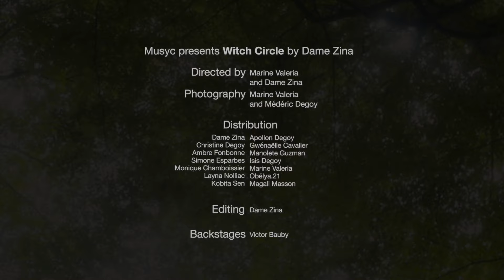Dame Zina - Witch Circle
Musyc presents Witch Circle by Dame Zina
Directed by Dame Zina and Marine Valeria
Photography by Marine Valeria and Médéric Degoy
Editing by Dame Zina

Distribution :
Dame Zina
Christine Degoy
Ambre Fonbonne
Simone Esparbes
Monique Chamboissier
Layna Nolliac
Kobita Sen
Apollon Degoy
Gwénaëlle Cavalier
Manolete Guzman
Isis Degoy
Marine Valeria
Obélya.21
Magali Masson

Lyrics :

Wearing plain white
Wondering at dawn
Mumbling to the full moon

Dancing slowly
Waving at the stars
Whispering mysterious spells

Wishing for alchemy
Singing more sorcery
Potions and wizardry
Enchanting lonely dreamers
Free floating spirits
Spectral light apparitions

Scented candles
Eternal prayers
Their light steps on the grass

Shiny mosses
gloomy from the rain
Silent waves of fireflies

Witch circle witch circle
Prayer through the night
Fire through the sky